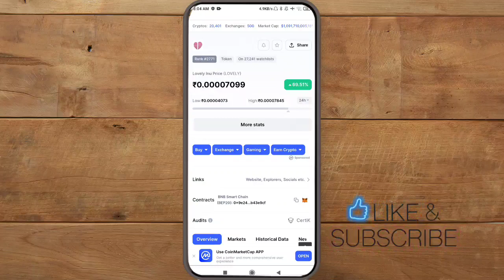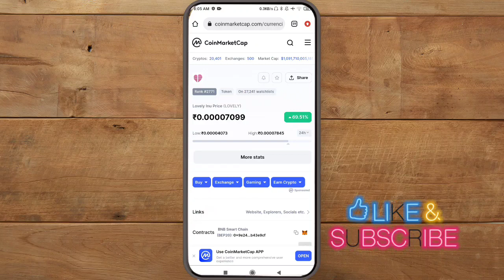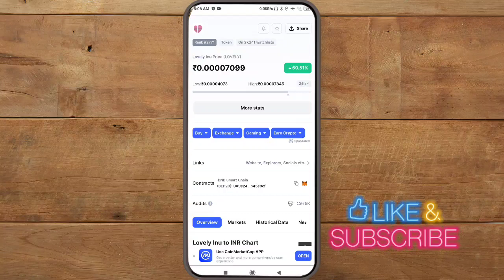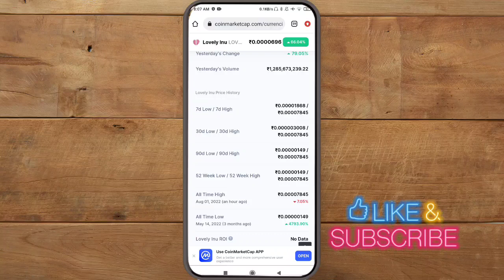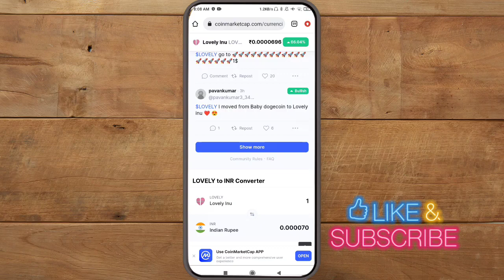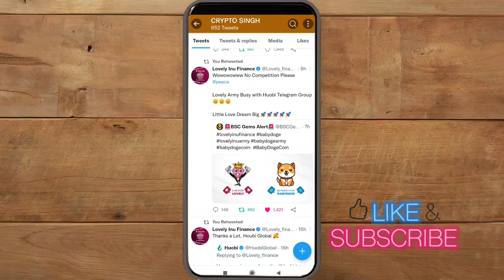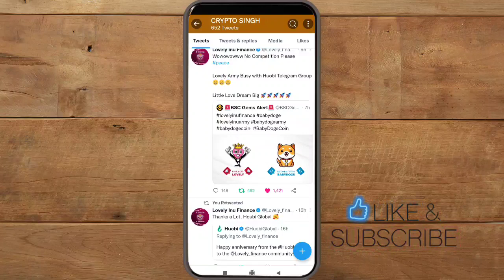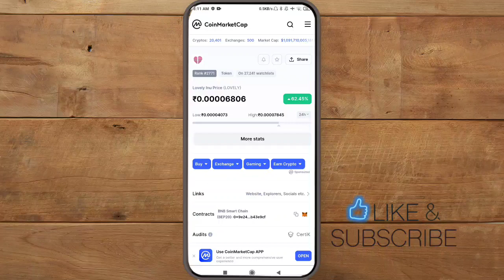LOVELY INU COIN बड़ा धमाका 4792.90% PROFIT 🤑 क्या NEW ENTRY बनाएं ?🤑 LOVELY INU COIN NEWS TODAY